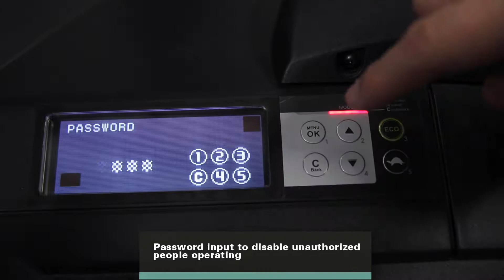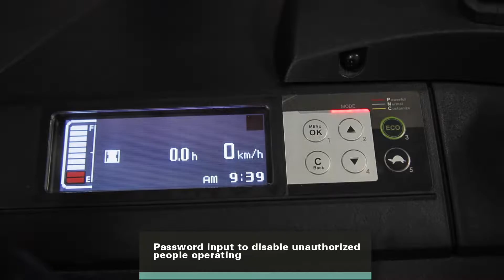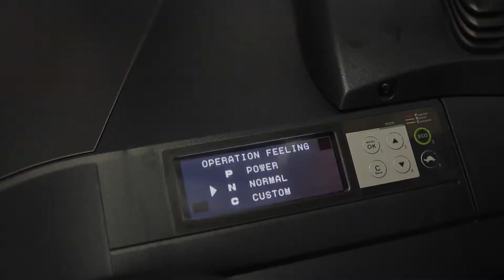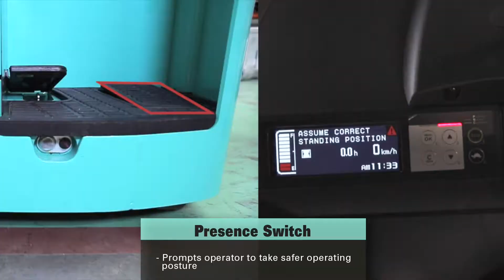Video Production - Mitshibishi ForkLift